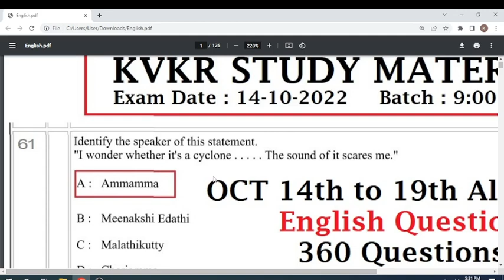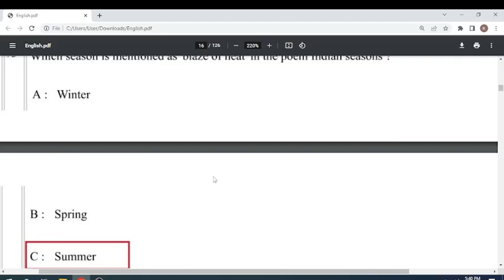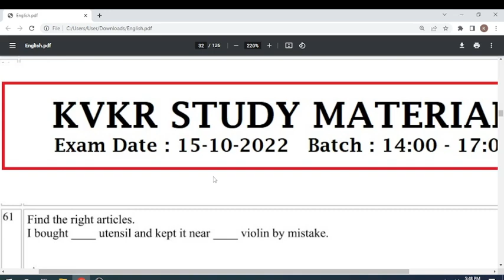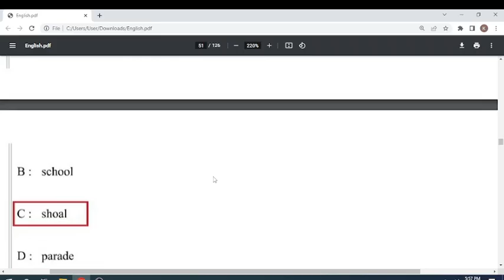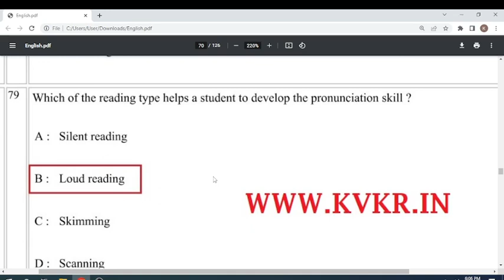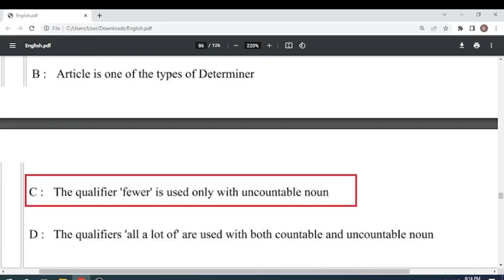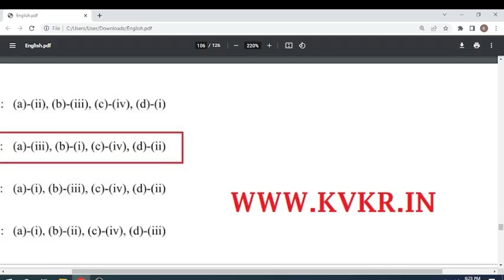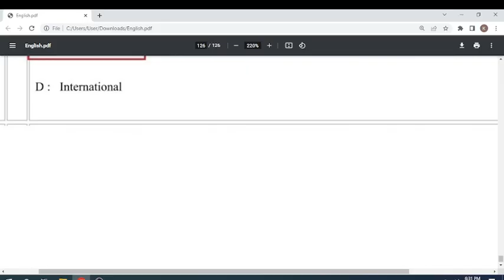TN TET EXAM 2022 PAPER 1 ENGLISH TENTATIVE KEY ANSWER 360 QUESTIONS ALL EXAM DATE | PAPER 2 MATERIAL